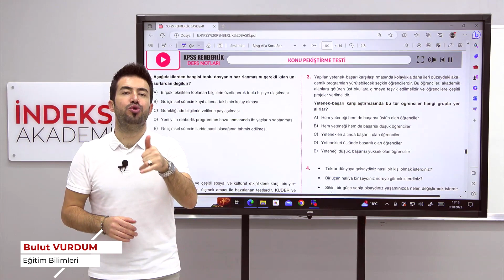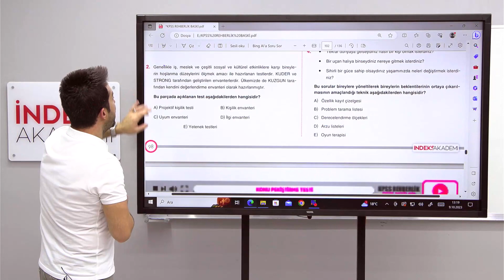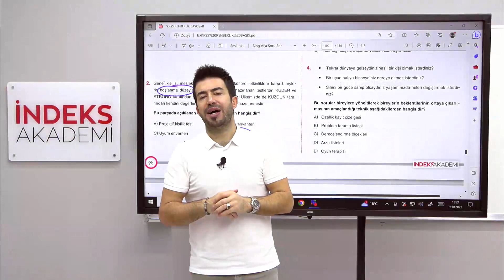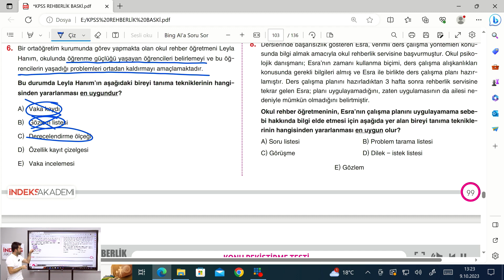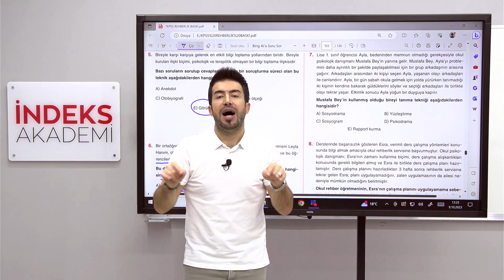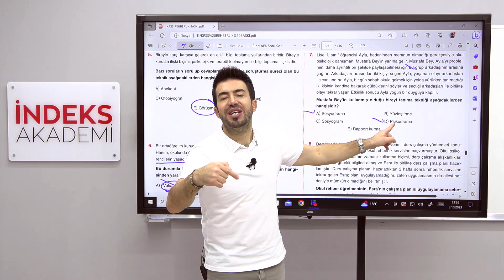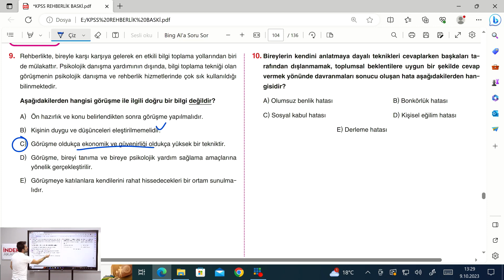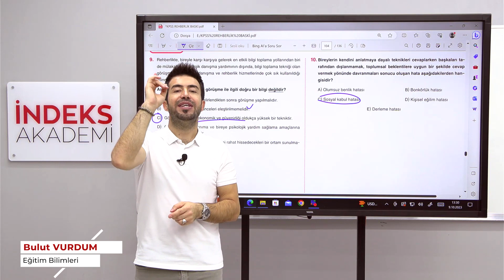2025 KPSS - Soru Çözümü :5 Bireyi Tanıma Teknikleri - Bulut VURDUM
🎓 Soru Çözümü:5 - Bireyi Tanıma Teknikleri - Bulut VURDUM

Merhaba değerli izleyiciler! Bulut VURDUM ile "Bireyi Tanıma Teknikleri" serisinin beşinci soru çözümü videosuna hoş geldiniz. Bu dersimizde, bireyin tanınması sürecinde kullanılan çeşitli tekniklerden biri olan "Gözlem" konusunu ele alacağız.

🔍 Çözülecek Sorular:

Gözlem Nedir? - Gözlem tekniklerinin rehberlik sürecindeki rolü.
Gözlem Türleri Nelerdir? - Durağan ve dinamik gözlem türleri.
Gözlem Sürecinde Dikkat Edilmesi Gerekenler.
Gözlem Raporu Nasıl Hazırlanır? - Etkili bir gözlem raporu oluşturma adımları.
📌 Neden Bu Soru Çözümünü İzlemelisiniz?
Bu soru çözümü, rehberlik ve danışmanlık alanında çalışanlar, eğitimciler ve öğrenciler için bireyin tanınması sürecinde etkili bir araç olan gözlem tekniklerini anlamalarına yardımcı olacak. Eğitimcilerin, öğrencilerin davranışlarını ve ihtiyaçlarını gözlemleyerek daha iyi anlamalarına yönelik pratik bilgiler içerir.

📚 Konuyla İlgili Daha Fazla Bilgi:
Daha fazla bilgi edinmek ve rehberlik konularında derinleşmek için İndeks Akademi Kitapları websitesini ziyaret edebilirsiniz.

📢 Sorularınız ve Yorumlar:
Sorularınızı veya düşüncelerinizi yorumlar bölümünde paylaşabilirsiniz. Bulut VURDUM, izleyicilerle etkileşimde bulunmaktan memnuniyet duyacaktır.

Yeni içeriklerden anında haberdar olmak için bildirimleri açmayı unutmayın!

Başarılar dileriz! 🌟📚